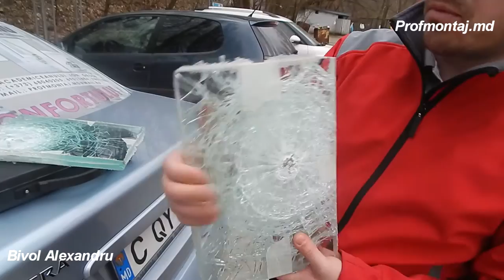Заказ на бронированные окна Rehau 2 части (test)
Проверка бронированного стекла Rehau, а прошло ли оно проверку или нет?! Давайте посмотрим вместе!